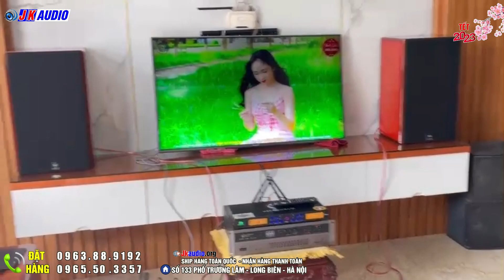Dàn Karaoke Loa B12 lắp cho anh Nam(hà nam)Hay-như phòng Bay thu nhỏ